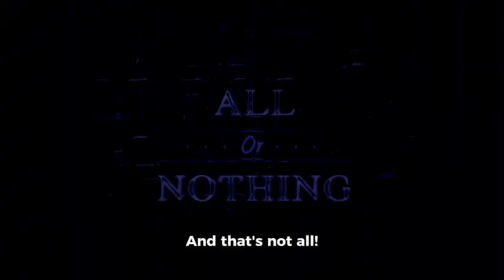Gleb Effects Here: The Series Minisode 4 (OFFICAL TRAILER 3) Travel MakeMaster!